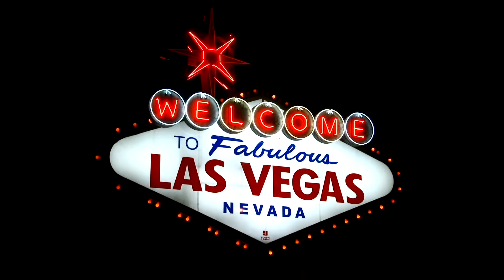AWSreInvent Spotlight Video: Dynatrace, HYCU, Quali, Sumo Logic, and Sysdig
Join us for a special VMblog spotlight video ahead of AWSreInvent 2023, with five innovative companies that are leading the way in cloud computing. These companies are at the forefront of developing new technologies and solutions that will help transform your company.

In this video, you will learn about:

Dynatrace Dynatrace exists to make the world’s software work perfectly. Their unified platform combines broad and deep observability and continuous runtime application security with the most advanced AIOps to provide answers and intelligent automation from data at an enormous scale. This enables innovators to modernize and automate cloud operations, deliver software faster and more securely, and ensure flawless digital experiences.

HYCU HYCU is the fastest-growing leader in the multi-cloud and SaaS data protection as a service industry. By bringing true SaaS-based data backup and recovery to on-premises, cloud-native and SaaS environments, the company provides unparalleled data protection, migration, disaster recovery, and ransomware protection to thousands of companies worldwide. As an award-winning and recognized visionary in the industry, HYCU solutions eliminate complexity, risk, and the high cost of legacy-based solutions, providing dataprotection simplicity to make the world safer.

Quali Quali provides the leading platform for Environments as a Service. Global 2000 enterprises rely on Quali’s infrastructure automation and control plane platform to support the continuous delivery of application software at scale. Quali delivers greater control and visibility over infrastructure, so businesses can increase engineering productivity and velocity, understand and manage cloud costs, optimize infrastructure utilization and mitigate risk.

Sumo Logic Sumo Logic, Inc. turns insights into action by enabling customers to deliver reliable and secure cloud-native applications through its Sumo Logic SaaS Log Analytics Platform. By analyzing logs and other data sources, including events, metrics and traces at scale through one, unified self-managed platform, Sumo Logic enables developers, operations and security teams to ensure application reliability, secure and protect against modern security threats, and gain insights into their cloud infrastructures. Customers worldwide rely on Sumo Logic to get powerful real-time analytics and insights across observability and security solutions for their cloud-native applications.

Sysdig In the cloud, every second counts. Attacks move at warp speed, and security teams must protect the business without slowing it down. Sysdig stops cloud attacks in real time, instantly detecting changes in risk with runtime insights and open source Falco. Sysdig correlates signals across cloud workloads, identities, and services to uncover hidden attack paths and prioritize real risk. From prevention to defense, Sysdig helps enterprises focus on what matters: innovation.

This video is a must-watch for anyone who is interested in learning more about the latest innovations in cloud computing. After watching, you'll want to connect with these industry leading companies at their booth, at the event, to explore their latest technologies and to network with their subject matter experts and thought leaders.

At its core, re:Invent is about learning—but that’s just the start. It’s a week-long immersion among people with a shared passion, including skilled AWS leaders who are excited to share their expertise. You’ll efficiently gain practical skills for building more innovative solutions and expand your cloud-tech circle.

0:00 - Intro
0:24 - Dynatrace with Michael Allen
3:38 - HYCU with Coley Burke
5:30 - Quali with Colin Neagle
7:30 - Sumo Logic with Lynne Doherty
9:50 - Sysdig with Ryan Davis